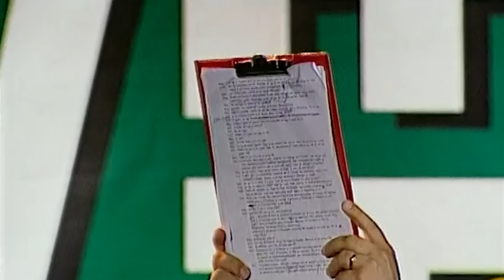Moment unic Divertis! Toni Grecu în rolul lui Relu Mardare - cu Silviu Petcu și Ghighi Bejan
Un moment rar din arhiva Divertis! În acest spectacol din 1999 de la Costinești, Toni Grecu îl interpretează pe Relu Mardare, un chiriaș modest care, în lipsa altor preocupări, își freacă pușca zi de zi... asta până la apariția celebrilor agenți comerciali, interpretați magistral de Ghighi Bejan și Silviu Petcu care îi vând vise și produse imposibile! Un moment de comedie pură în stilul clasic Divertis, plin de satiră și umor inconfundabil.

Nu rata ocazia să retrăiești aceste momente clasice și să-i vezi LIVE pe membrii Divertis în turneul Divertis.Povestea, care începe pe 4 noiembrie la Cluj Napoca și se va încheia cu un spectacol grandios la Sala Palatului din București pe 18 noiembrie.